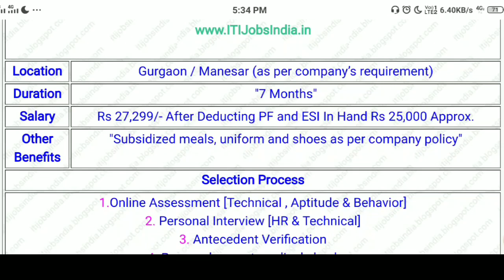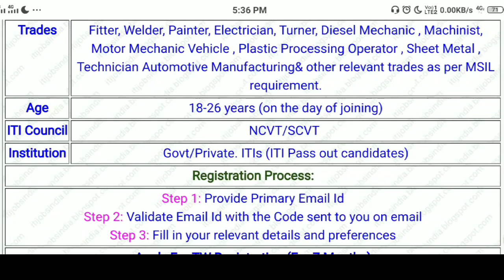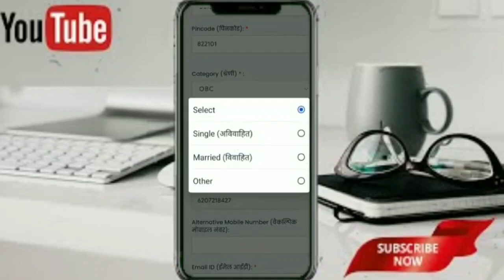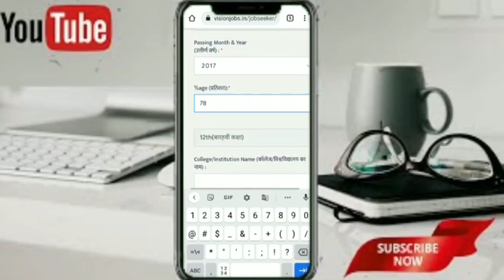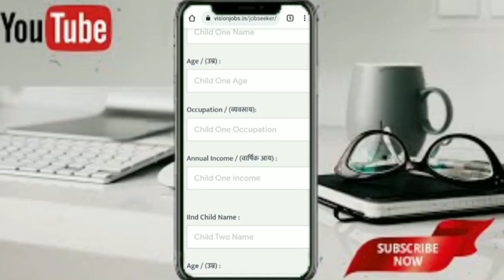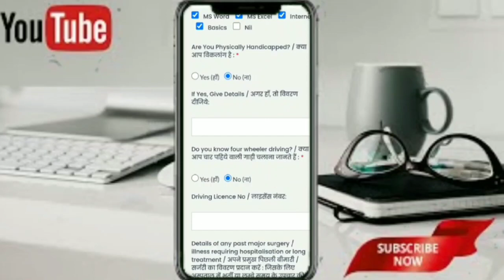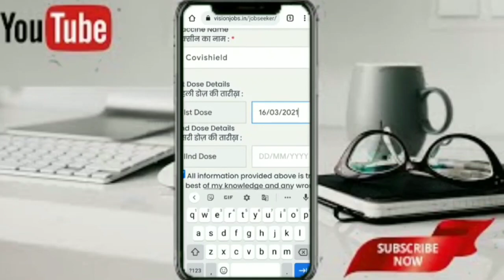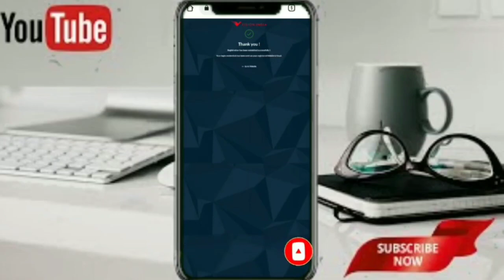Maruti Suzuki New TW Job Vacancy 2021 || Apply Online Registration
Your Quries  :-

maruti suzuki ka form kaise bhare
 maruti suzuki online form apply
maruti suzuki me job kaise milega
maruti suzuki me job kaise paye
 how to form apply maruti suzuki
maruti suzuki ka registration kaise kre 2021
 maruti ka registration kaise kiya jata hai
maruti ka online form apply
maruti suzuki campus 2021
 maruti suzuki online form 2021
 temporary workman vacancy
 maruti suzuki 10th campus 2021
maruti cw campus 2021
jobadda manesar
 gurgaon
maruti Suzuki latest
job adda

Maruti suzuki job video